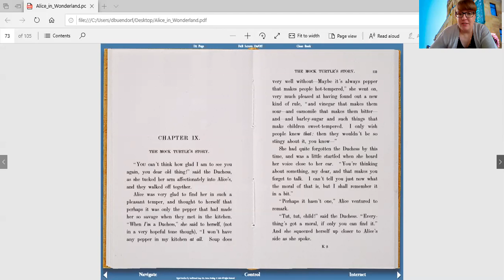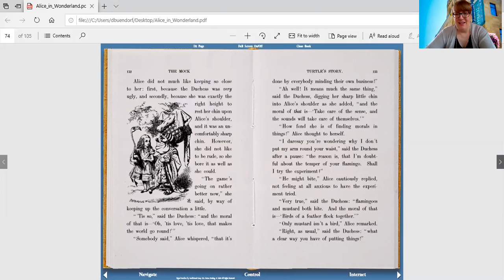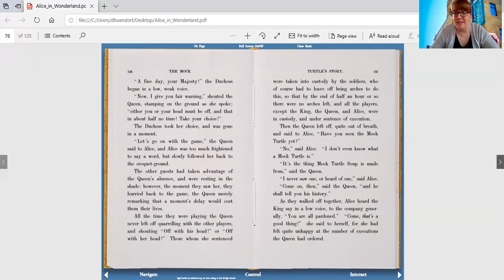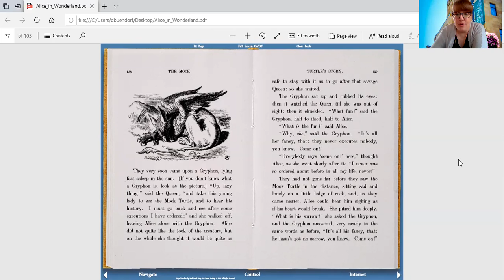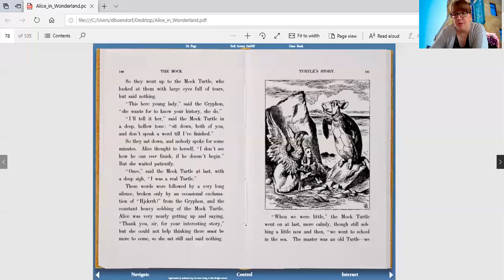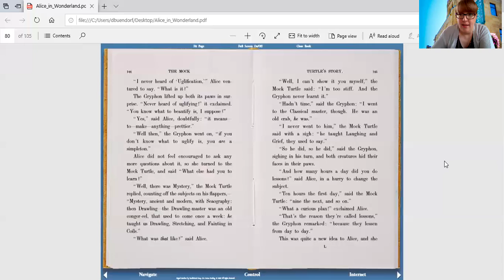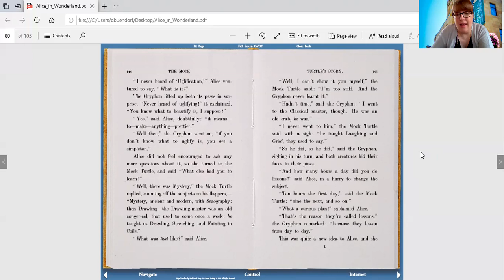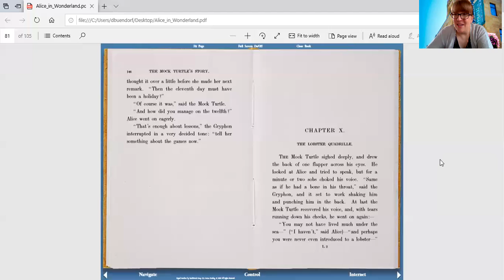Alice's Adventures in Wonderland, chapter 9: The Mock Turtle's Story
Alice's Adventures in Wonderland by Lewis Carroll, chapter 9: The Mock Turtle's Story.